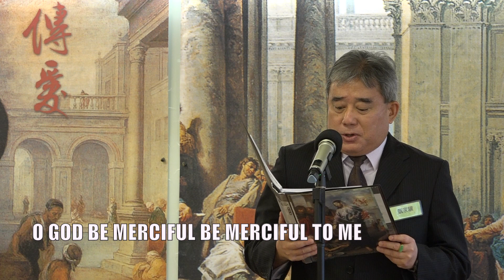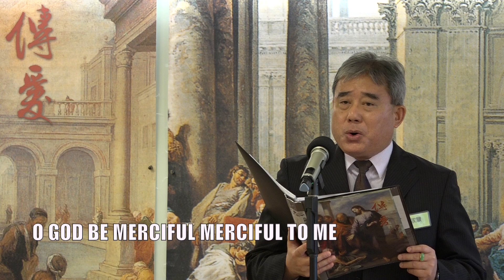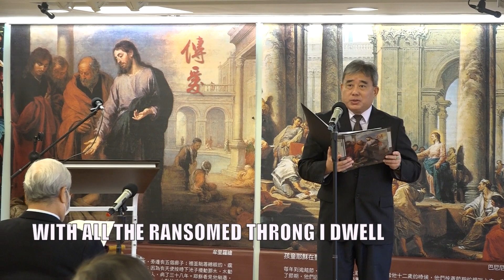傳愛之家主日頌讚-O Lord Be Merciful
With broken heart and contrite sigh
A trembling sinner Lord I cry
Thy pard'ning grace is rich and free
O God be merciful O God be merciful
O God be merciful be merciful to me
Nor alms nor deeds that I have done
Can for a single sin atone
To Calvary alone I flee to Calvary alone I flee
O God be merciful merciful to me
And when redeem'd from sin and hell
With all the ransomed throng I dwell
My raptured song shall ever be
God hath been merciful
God hath been merciful merciful to me